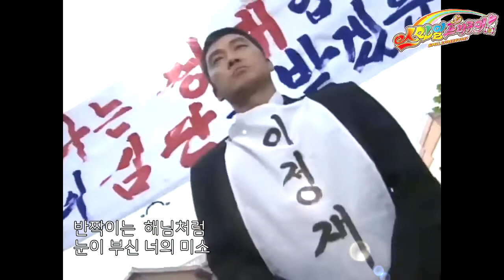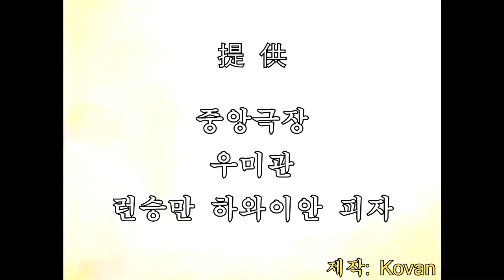(백업) 스마일 프리큐어가 된 김두한 - Kovan